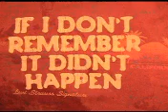A THOUGHT ABOUT WET PANTIES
THE BAND DRIFT  AND SOMETHING TO DO WITH A SONG...